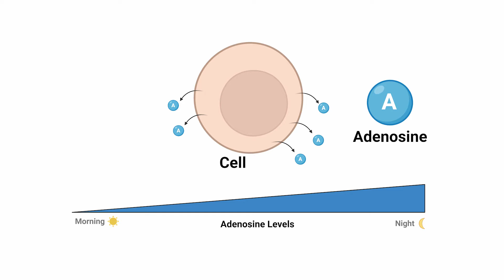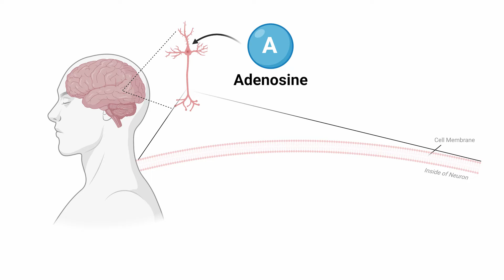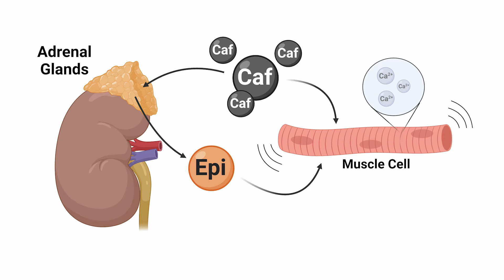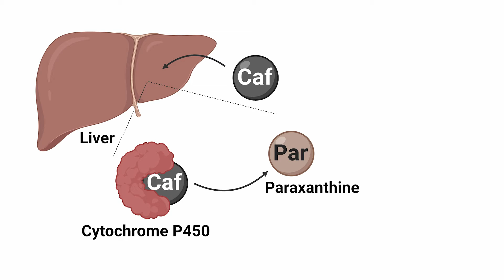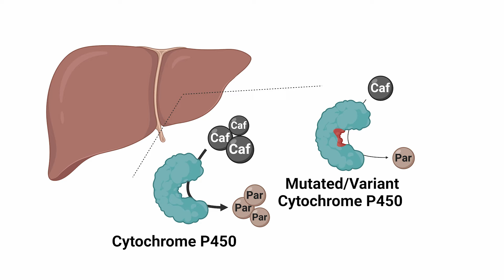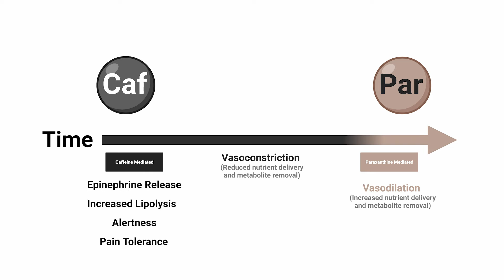Why your Liver determines your Performance. A Caffeine Story.